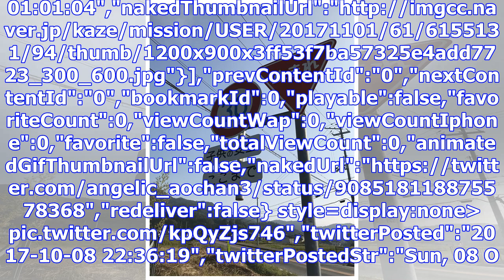思わず凝視…⁉ twitterで見た『道路標識』に関する呟きが興味深い - naver まとめ